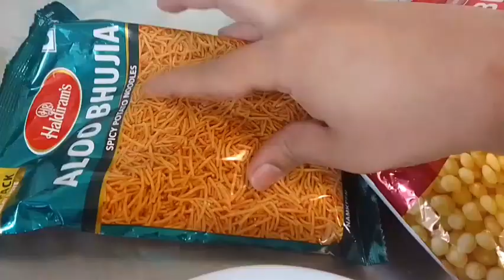Yeh Sach Kisi Ne Nahi Bataye Hoga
YouTube views

Germany k loag kesay hai
Germany Mein kia chez achi hai
Germany Mein rehne k benefits
Germany ki government
Germany k law
Germany Mein rehnay k faiday
Europe k konsa mulk acha hai rehne k Lia
Germany k visa
Germany documents